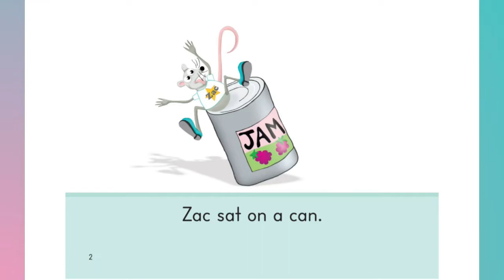Zac the Rat Read by Marianne From STARFALL TEAM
A reading out loud by Marianne : Zac the Rat by STAFALL